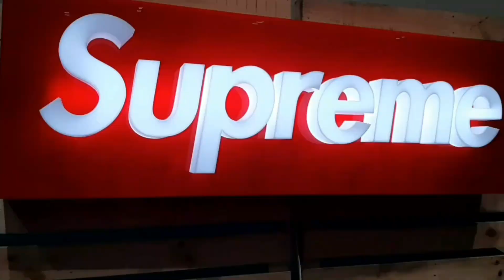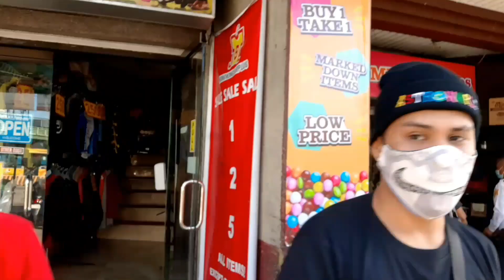NIKE AIRMAX 97 | MAY BAWAS PRESYO ANG MGA SAPATOS DITO | UKAY SHOES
STORE LOCATION: JBL Hongkong Surplus (Muñoz) beside of Muñoz Market